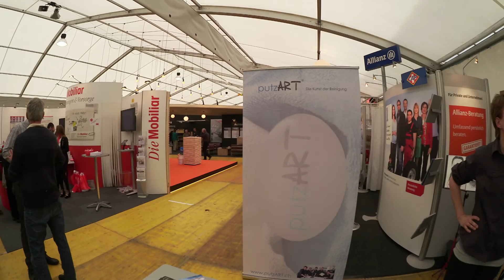Remember GEDO 2016 with putzART Part 3